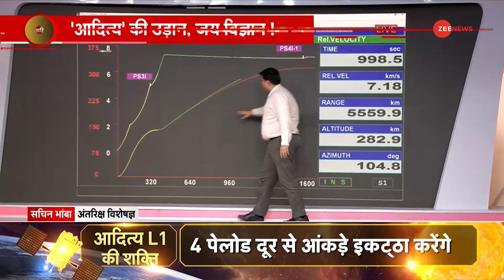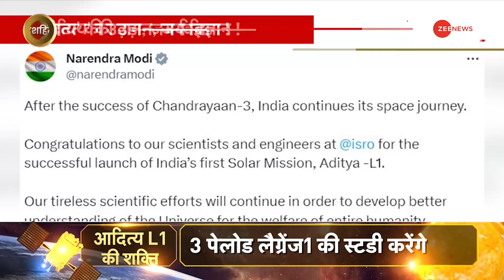Deshhit: जब सीना तान कर उड़ा भारत का 'सूर्ययान' | ISRO |Launch of PSLV-C57 | Aditya L1 Mission Launch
इसी के साथ ही भारत ने अपना सबसे पहला सौर मिशन सफलतापूर्वक लॉन्च कर दिया है..इस ऐतिहासिक पल को देखने के लिए आज भी सबकी निगाहें आदित्य L1 के लॉन्च पर उसी तरह लगीं रहीं.. जिस तरह से चंद्रयान-3 की सफलता की तरह ही लगी हुई थीं...जाहिर है अब दुनिया भारत के अंतरिक्ष में लग रही लंबी छलांग को देख रही है..

With this, India has successfully launched its first solar mission.. To see this historic moment, everyone's eyes were still on the launch of Aditya L1 in the same way.. Like the success of Chandrayaan-3. It was only engaged... Apparently now the world is watching India's long jump in space..